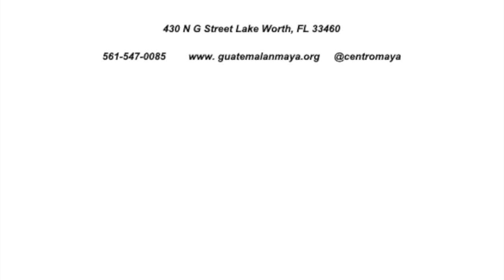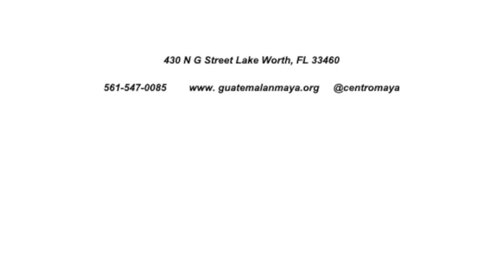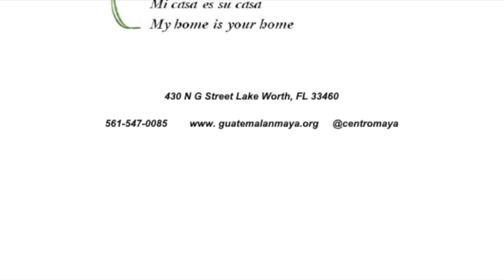Q'anjob'al General Hurricane